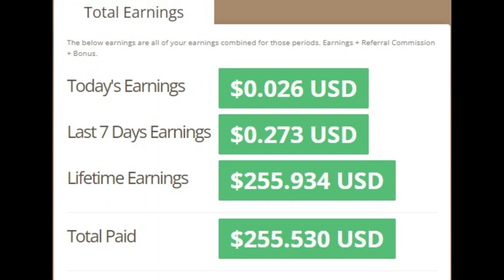I have earned 250+ dollars total on timebucks.com.